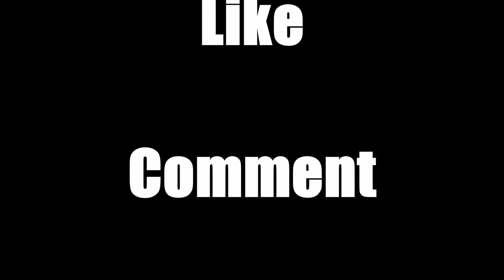Signature Loon Part III Final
This is part III check out the two before if you want to see the full process.
As I said in the video it is not tourist season here in the Northwoods and I have no backlog right now on loons. This Loon is available for purchase.